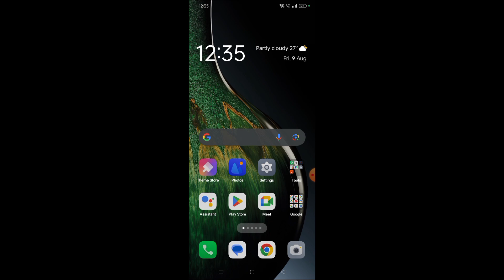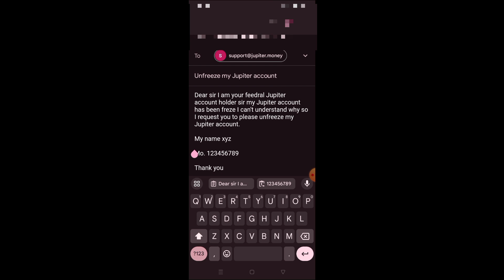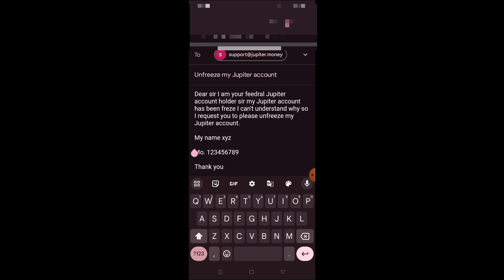Jupiter account ko unfreeze kese kare l how to unfreeze jupiter acount in 3 daya only l 2.0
How to unfreeze jupiter acount
Jupiter account kese unfreeze kare
Jupiter account freze ho gaya paise kese nikale
Jupiter money acount unfreeze complaint

kashifkhanworld search on Instagram

note

Kashif khan xyz.